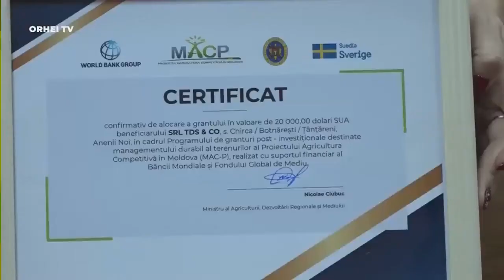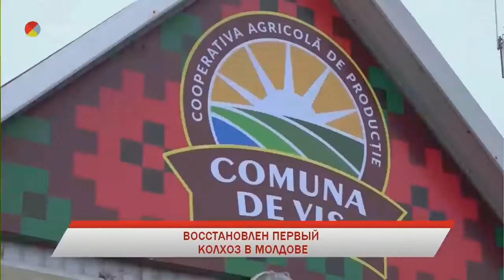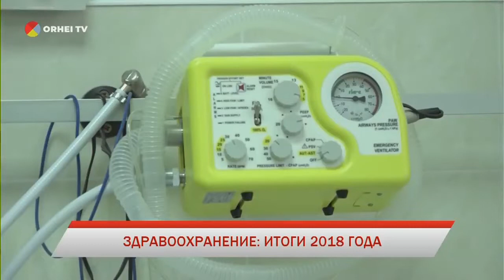2018-12-20 НОВОСТИ ORHEI TV